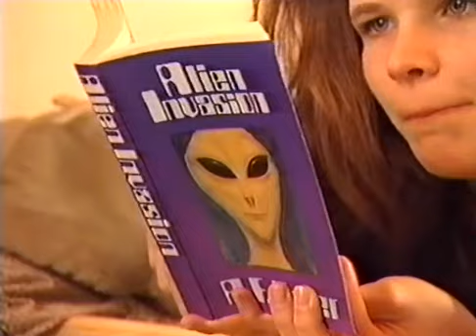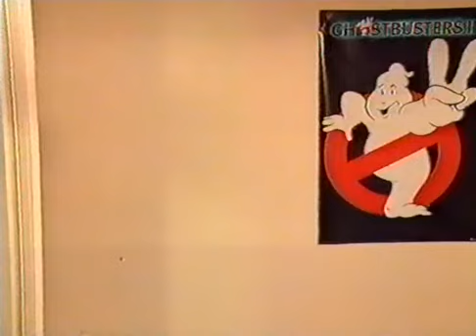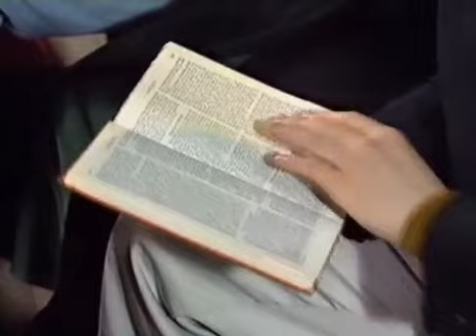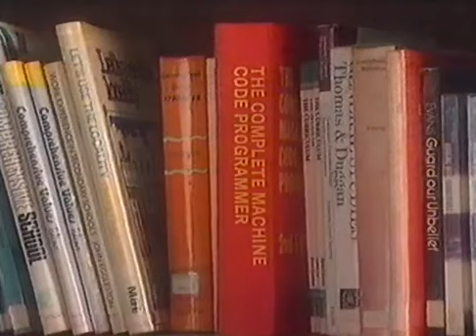Kappatoo 1x5 Time Fuse (1990)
kappatoo citv tv series 1990 sci-fi time travel